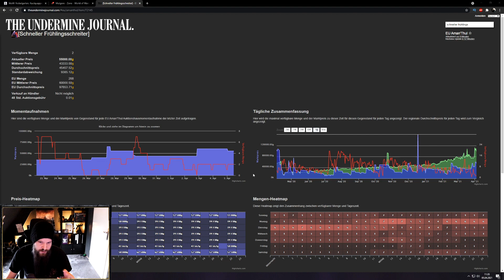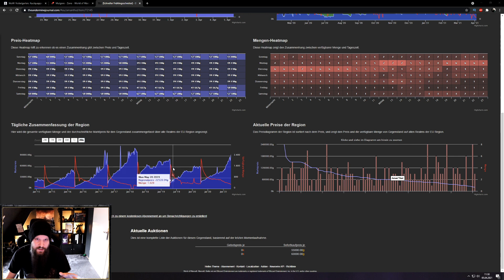Easy Goldfarm Event | Nobelgarten 2021 | gold farm shadowlands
Es ist wieder soweit: das Nobelgartenfest ist gestartet, eines meiner Lieblingsevents in World of Warcraft - Insbesondere zum Gold farmen. Während des Nobelgartenfestes 2021 habt ihr wieder die Möglichkeit, euch schnell & einfach den Frühlingsschreiter zu farmen und ihn im AH zu verkaufen. Auch wenn es nicht sofort klappen mag, es ist leichtes und einfaches Gold dass ihr über die Monate ergattern könnt. Nobelgartenfest 2021 - definitiv mein to go Farm momentan.